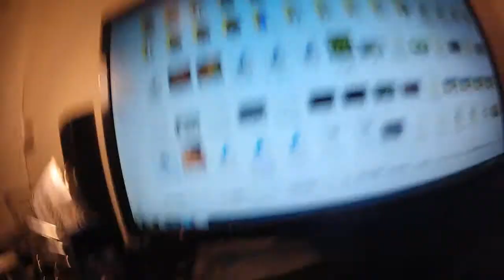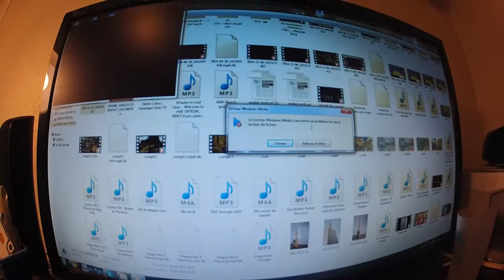NUZLOCKE #20 L'EPISODE DU FAIL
la fin approche les amis mais d'abord du fail